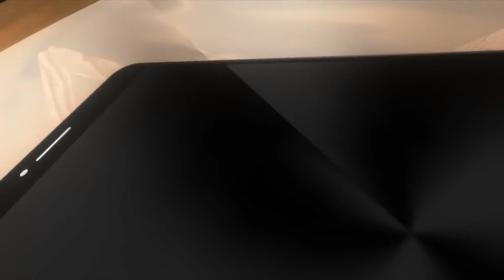CUISINE ROYALE W/CODCAST!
GO SHOW SOME LOVE ON THIS! PART 2 WILL BE MUCH BETTER!